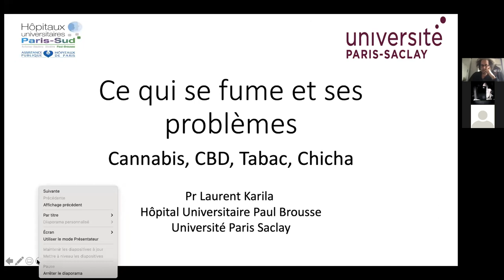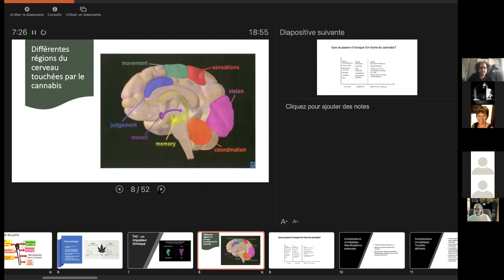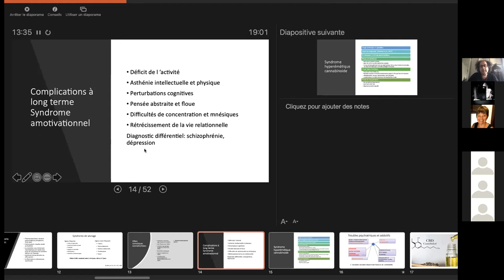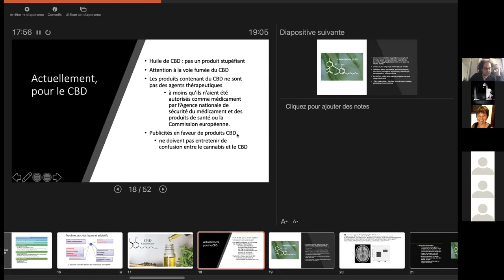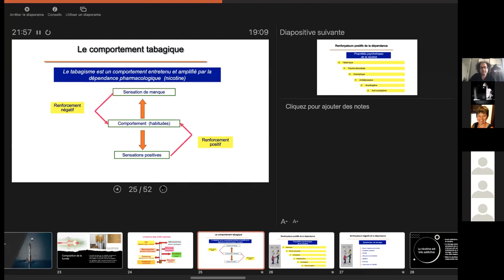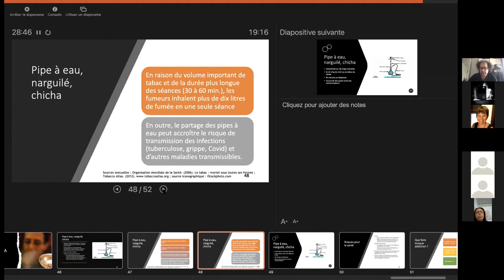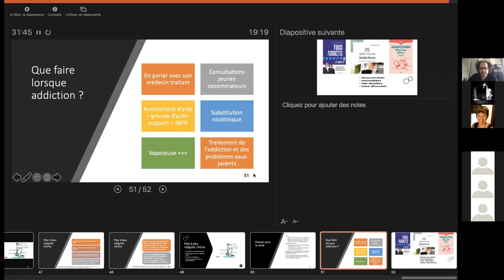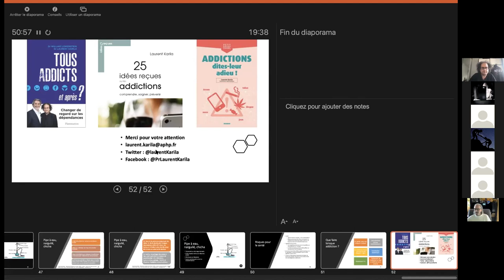Conférence Addictions Tabac chicha cannabis et CBD par Laurent Karila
Le Professeur Laurent Karila est psychiatre, spécialisé en addictologie (cocaïne, nouveaux produits de synthèse, sexualité et tout ce qui a trait à ce que génèrent les écrans…). Il exerce à l’hôpital Universitaire Paul Brousse et à l’Université Paris Saclay. Affilié à l’Unité de Recherches Psycomadd, ses domaines de recherche sont centrés sur les neurosciences, notamment l’imagerie cérébrale en addictologie, les traitements pharmacologiques dans l’addiction à la cocaïne, les addictions comportementales. Responsable du Service Sanitaire à l’Université Paris Saclay, il enseigne également dans les premier, second et troisième cycle des études médicales. Laurent Karila est également conférencier, auteur d’articles et d’ouvrages scientifiques et grand public.